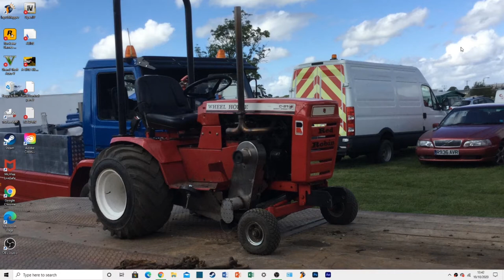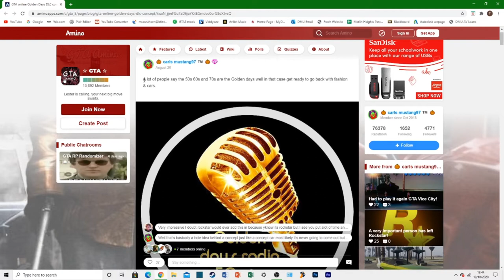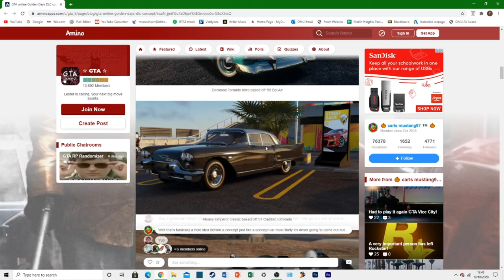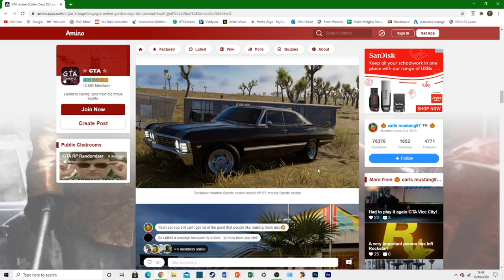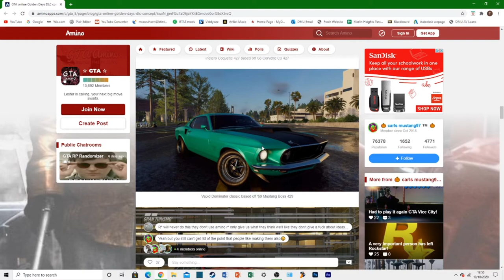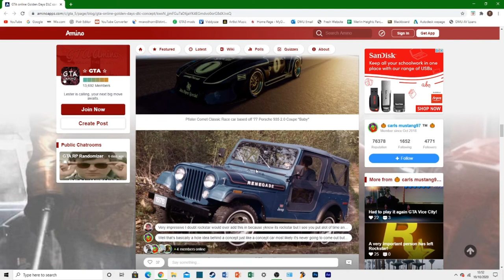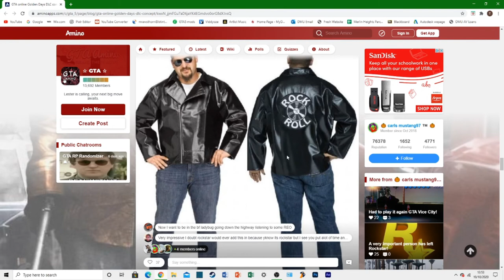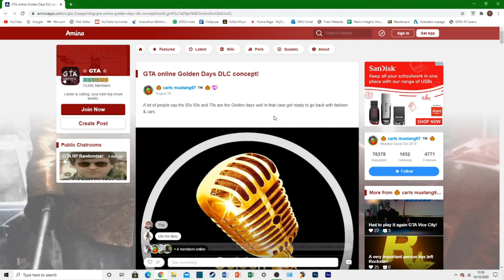GOLDEN DAYS DLC COMING TO GTA ONLINE THIS YEAR!? - Golden Days DLC Concept